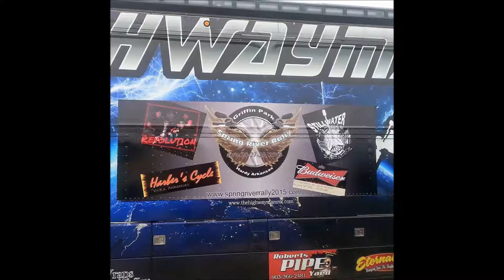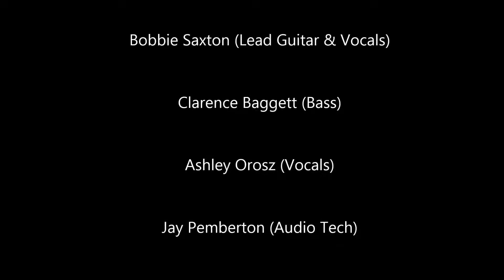Stillwater Hardy (covers) Crossroads & Pour Me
Stillwater Hardy Live!!!